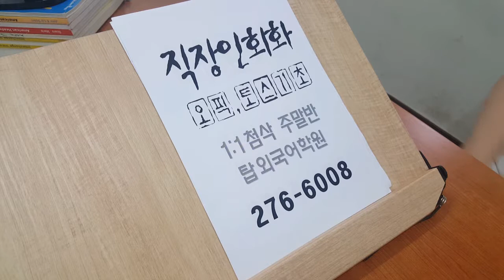전주영어학원 오픽 직장인 주말반 190914